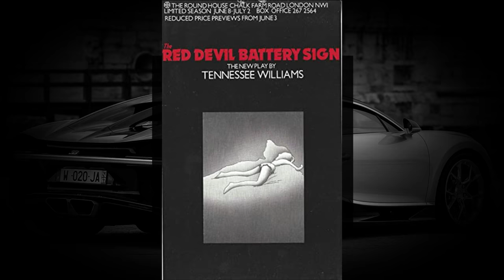Pierce Brosnan's Lifestyle ★ 2021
Lifestyle 2021 ★ Pierce Brosnan's Net Worth 2021